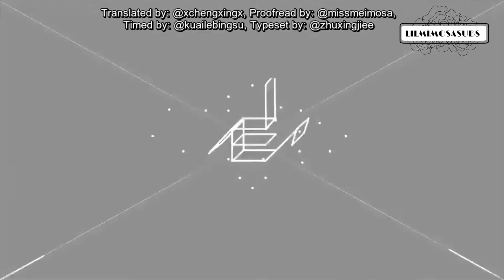[ENG SUB] Fan Chengcheng MV Extras | Fansclub Video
All credits to video owner

TRANSLATED BY @LILMIMOSASUBS ON TWITTER